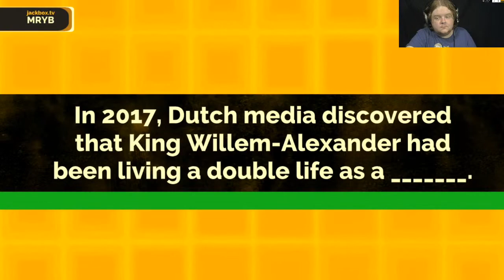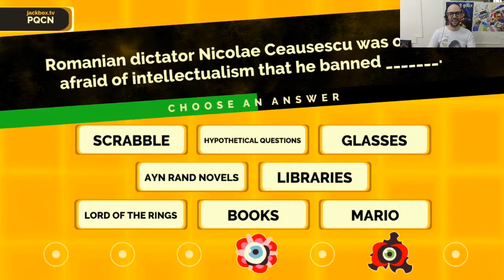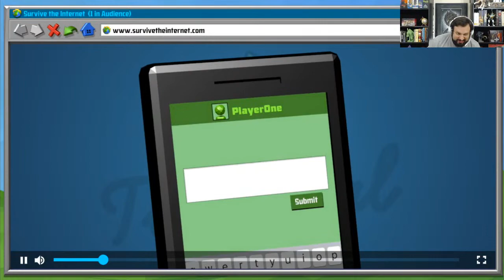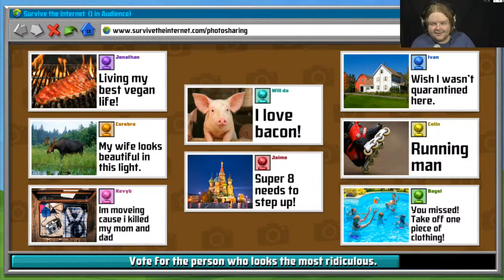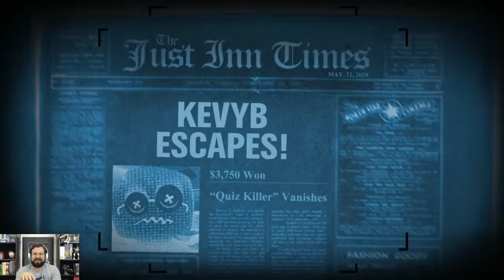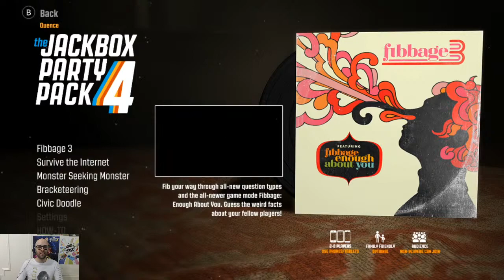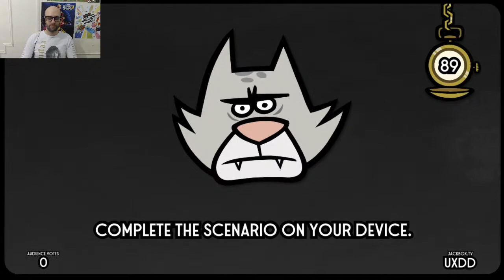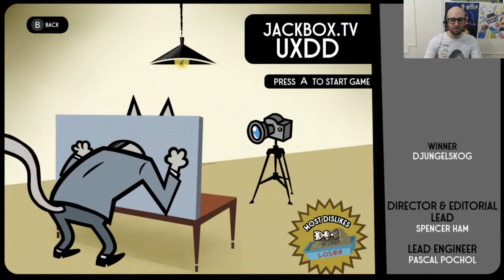Jackbox Party Pack Livestream | Roll For Crit Game Night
We're playing games from the Jackbox Party Pack series! Watch us draw, lie and guess our way to success, and play along at home at the same time using your own phone or internet-connected device!